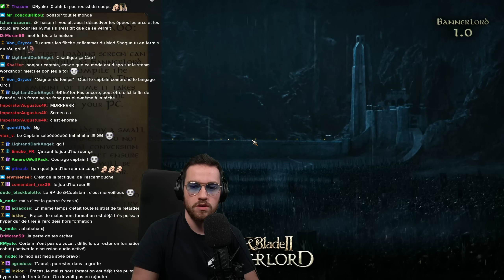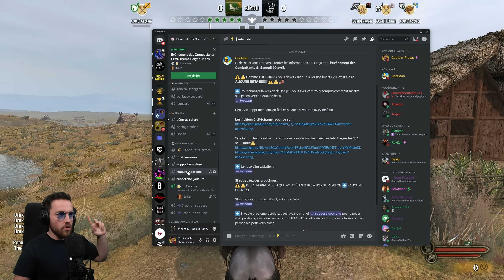J'ai lancé un Défi à mes Viewers sur Bannerlord !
Voici la rediffusion d'un Événement des Combattants sur le mod Alliance créer par la Forge des Combattants.
Voici le lien du discord si vous voulez rejoindre la guerre et/ou participer à l'Alpha CvC
VOD du live Twitch du 20/04/2024
Ma config PC gaming:

Carte graphique : Nvidia RTX 3080 Ti
Processeur : Ryzen 9 3900x
Ram: 64Go DDR4
Stockage des jeux: 1To NVME